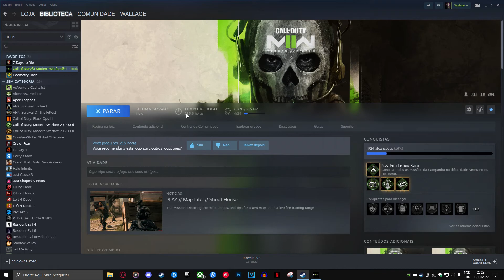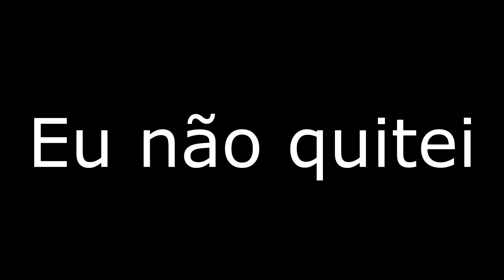Eu PEGUEI a ÓRION e a Minha Vida Está Completa (Pegando Órion Parte 6)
Músicas: @WhiteBatAudio Finalmente meus amigos, 215 horas de jogo depois e muito sofrimento ta ai.
Camuflagem Órion liberada, pra mim é uma das melhores camuflagens de maestria do Cod. Agora é esperar o Warzone 2 (por favor seja bom).